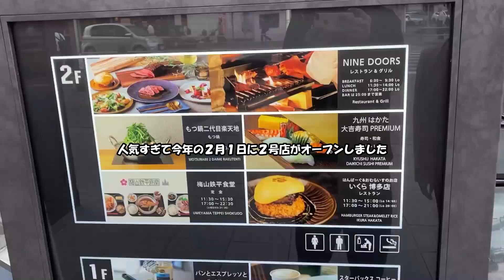【福岡 博多】若者を中心に大流行している鉄板オムライス「いくら」の２号店がオープン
🍳このチャンネルでは、福岡グルメを１分で紹介しています。

🍳 ここ行ってほしい、ここ紹介してほしいなどあればコメントでお待ちしております、全国行きます。（北海道稚内行きました笑）

🍳 コラボ募集中

【はんばーぐとおむらいすのお店 いくら 博多店】

〒812-0011 福岡県博多区博多駅前２丁目８−１２

地下鉄櫛田神社前駅 徒歩５分

🍳 【営業時間】

ランチ　１１時３０分〜１４時２０分
ディナー １７時００分〜２０時００分